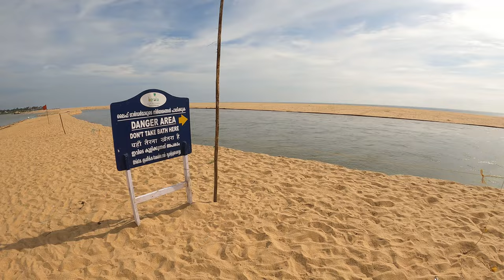Hidden island in Kerala | The Poovar Island | How to travel to Poovar | places to explore in Poovar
Hey Guys, welcome back! Poovar Kerala - 'Poovar' is well known for its backwaters and Mangrove forests.
poovar is one of the most popular tourist attractions in Kerala. Poovar has an estuary which connects with the sea during high tides. The 56 km Neyyar River passes through Neyyattinkara taluk into the Arabian Sea near Poovar. Its natural environment enables it to be a tourist spot. This video shows you the experience of backwater boat riding. poovar island resort has water cottages. you can enjoy your day on the shore of Arabian Sea. you can enjoy the sunset view in Golden sand Beach.
Do watch the video till the end and will meet you in the next video, till then see-ya.

Cost: 2750 per couple